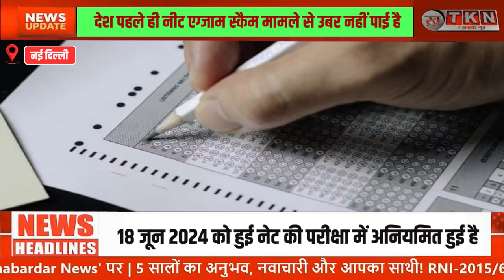NEET Exam:एक और परीक्षा हुई रद्द, शिक्षा मंत्रालय ने यूजीसी नेट एग्जाम को किया कैंसिल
"UGC NET Exam Canceled by Education Ministry Due to Irregularities"

UGC NET exam canceled
Education Ministry
National Testing Agency
Cyber Crime Coordination Center
Exam irregularities

The Ministry of Education tweeted on June 19 that the UGC NET 2024 exam is being canceled and will be conducted again. Details regarding the new exam date will be released on ugcnet.nta.nic.in.
The ministry has involved the CBI to investigate these irregularities and assures strict action against those responsible. The UGC NET exam was conducted offline, with around 9 lakh candidates appearing in two shifts across the country.

The Khabardar News is dedicated to bringing you the latest updates on important issues. Follow us for honest and balanced reporting.